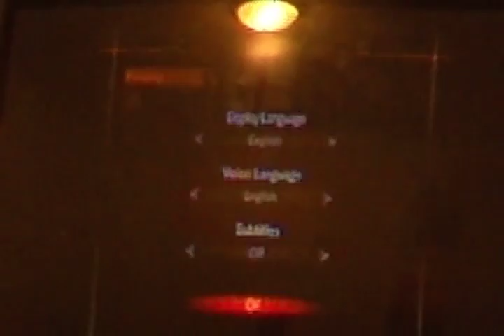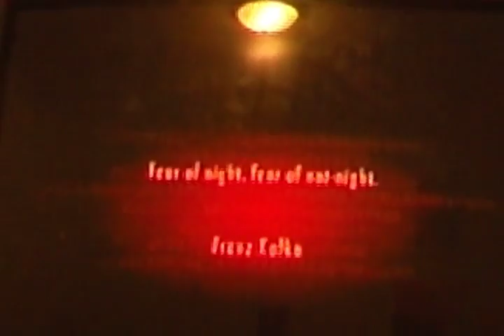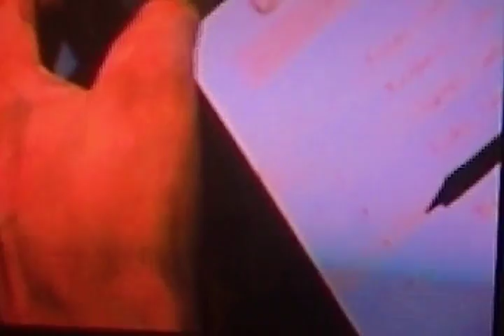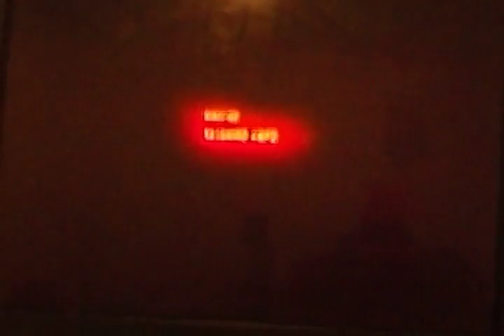Digital skull; tara scam: Resident Evil revelations 2 p1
I'm sorry I haven't made a video in awhile 2 weeks to be exact I just got so distracted and stuff I just try to ignore you too then all together I'm sorry for that and now I'm going to try to upload videos regularly